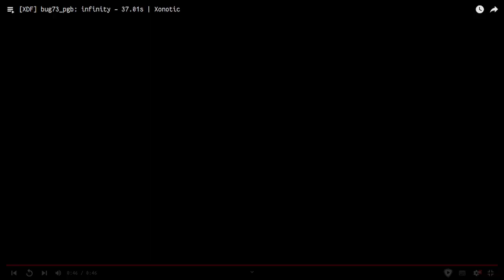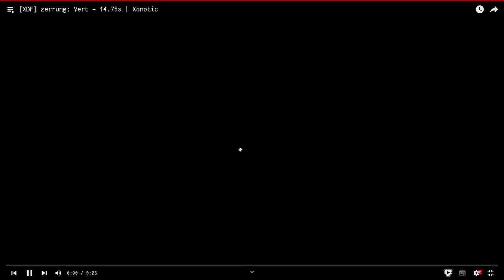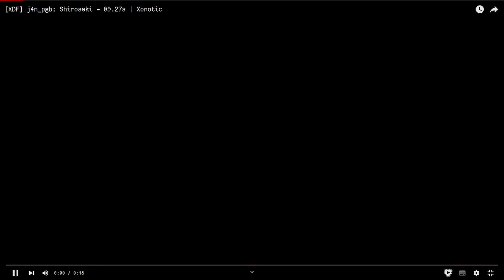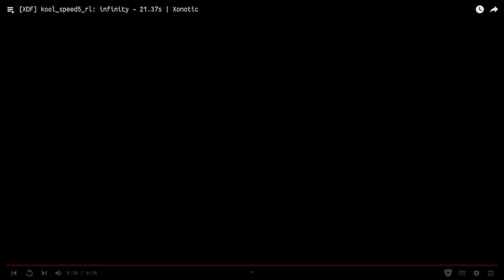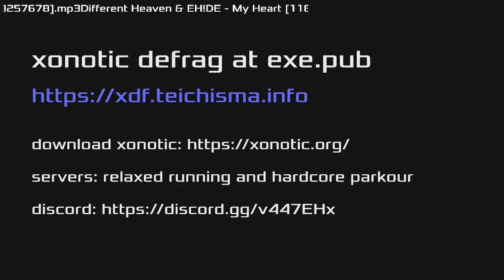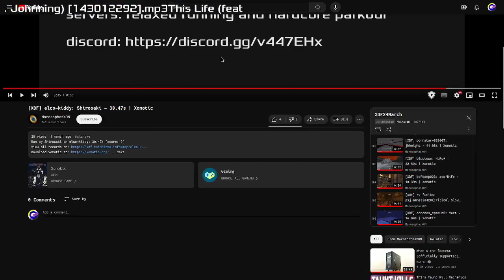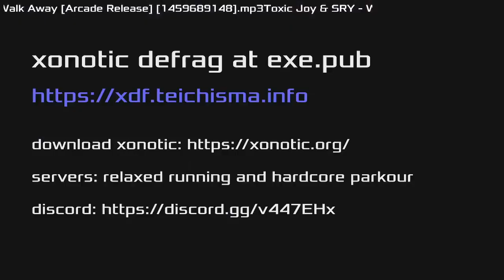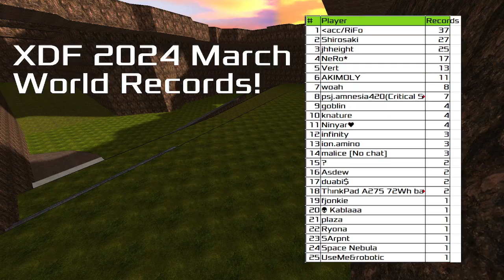March 2024 World Record Recap | Xonotic DeFrag World Record History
A great month, with a lot of incredible rocket records. Still no idea how infinity does the hagar thing though.

Please be aware I stream these over on the purple site/MxCraven. I also do other streaming things :3